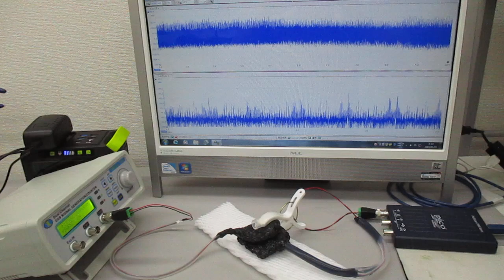低周波の共振現象と、高周波の非線形現象をコントロールする実験 ultrasonic-labo